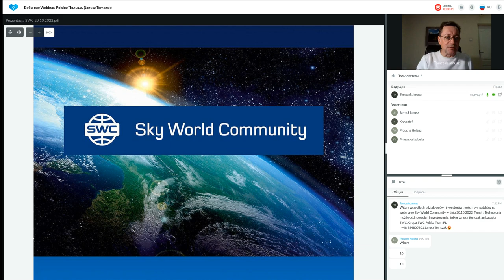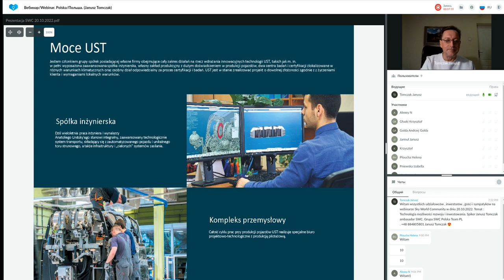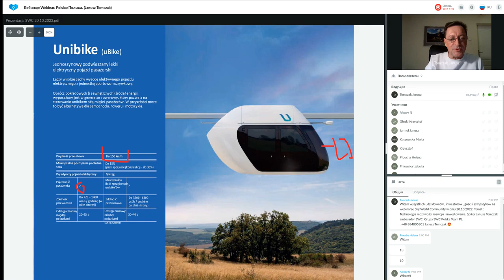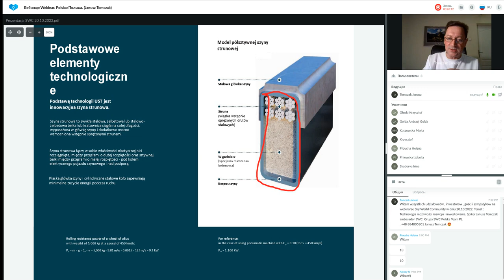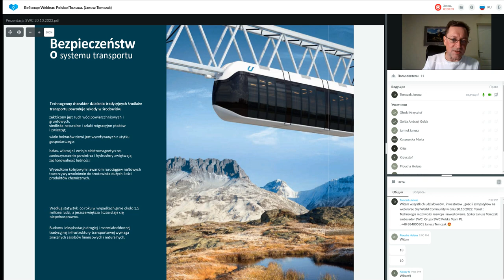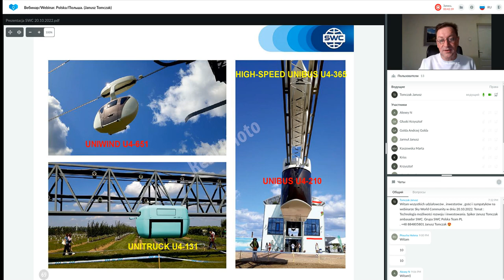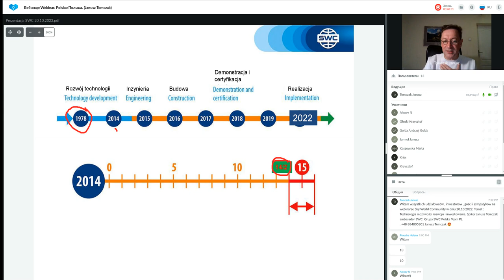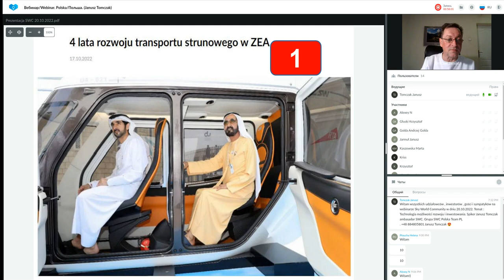Prezentacja technologii. Prowadzący: Janusz Tomczak. 20.10.2022